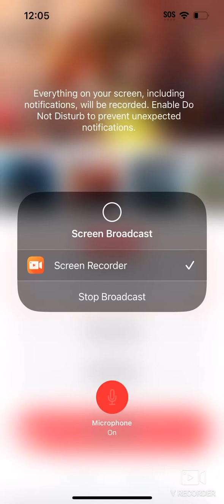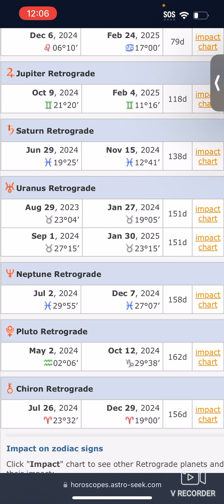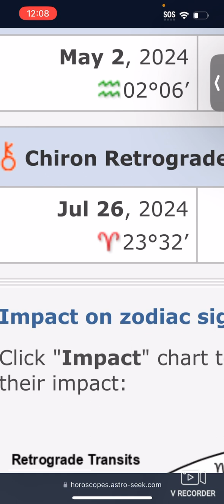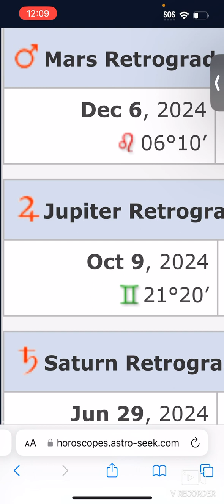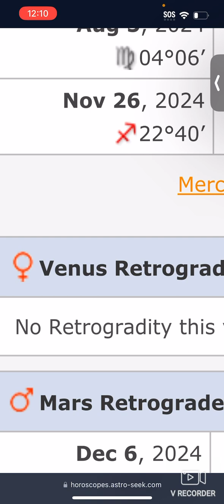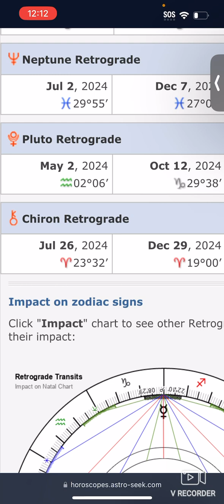Cleansing, Recharging, Healing & Aligning for the next 4 to 5 months 🗓️💫✨💖